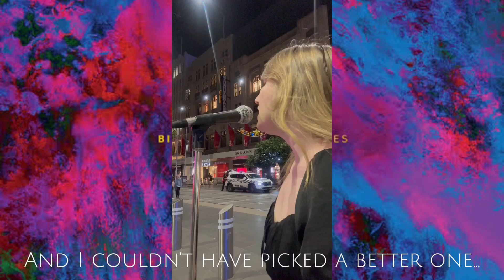Lanterns (Birds Of Tokyo) busking cover by Cara~May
Thank you for making my year in 2023, let’s make 2024 even better!

By listening to my music and watching my videos, whether you enjoyed it or not, you’re still helping to support a young independent artist from Australia who’s trying to make it big in the world of music. So thank you for just clicking because every view means a lot to me. ✨💜

My followers/fanbase:
💜🥀 Lavenders 🥀💜

✨ MUSIC STATUS ✨

My Wish… (single) is OUT NOW! 💫

- Cara~May ✨💜